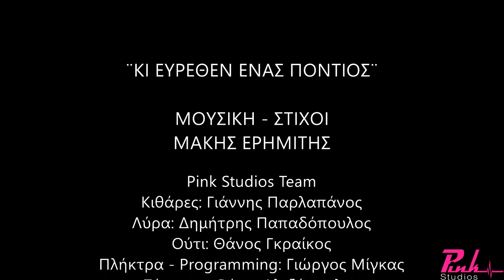ΚΙ ΕΥΡΕΘΕΝ ΕΝΑΣ ΠΟΝΤΙΟΣ ΣΤΕΛΙΟΣ ΚΑΖΑΝΤΖΙΔΗΣ KARAOKE (DEMO TRACK)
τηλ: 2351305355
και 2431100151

'Επαιξαν οι μουσικοί:
Κιθάρες: Γιάννης Παρλαπάνος
Λύρα: Δημήτρης Παπαδόπουλος
Ούτι: Θάνος Γκραίκος
Πλήκτρα - Programming: Γιώργος Μίγκας
Τύμπανα: Βάιος Αλεξόπουλος
Μπάσο - Video Editing: Δημήτρης Δριστάς
Video Assistant: Δημήτρης Πίτλιακας